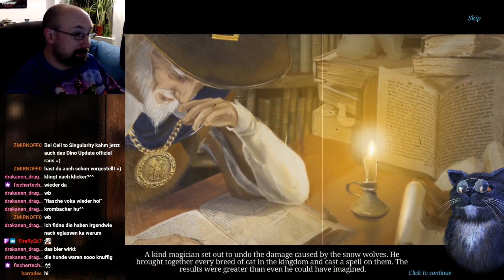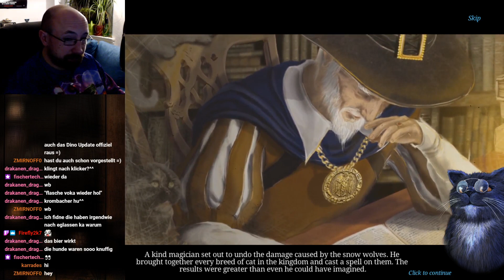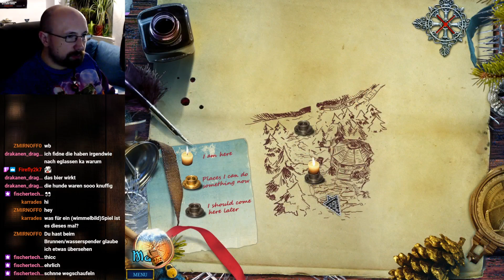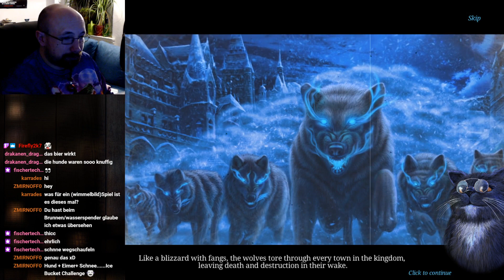Höllenhunde, Heldenkatzen - #12 CHRISTMAS STORIES: NUTCRACKER [german]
Let's Play Christmas Stories: Nutcracker